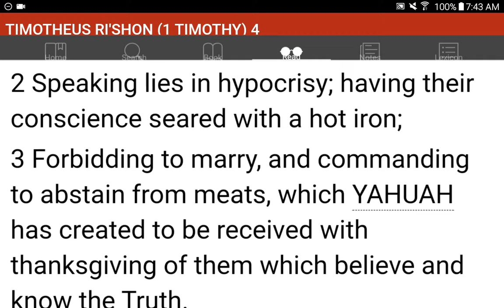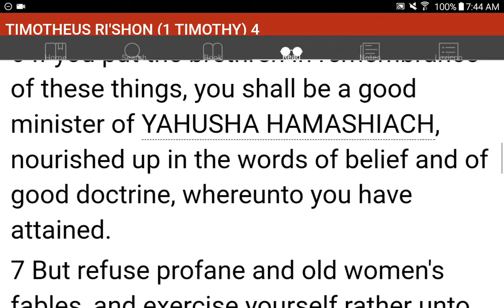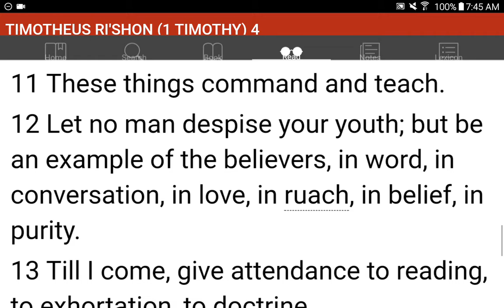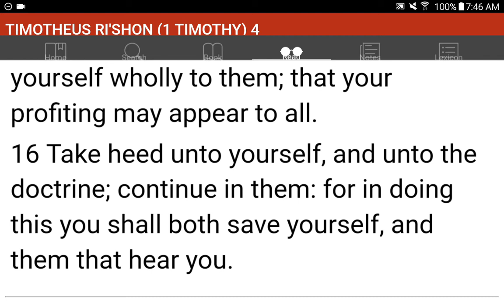💜h?™ "What's the MOST HELPFUL & SIMPLEST WAY that WORKS?"™ GIVE 1P/Month NOW! GCash